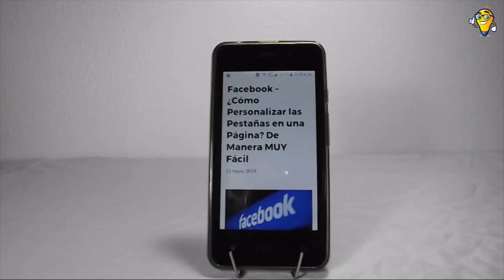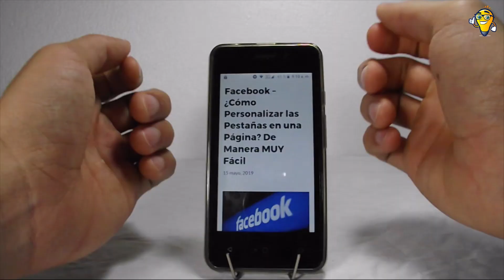Facebook – ¿Cómo Personalizar las Pestañas en una Página?